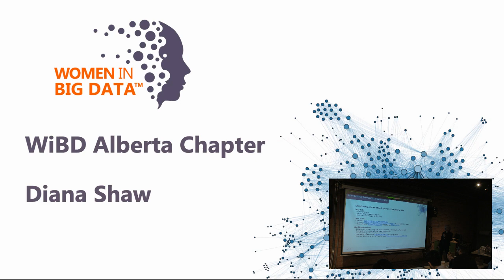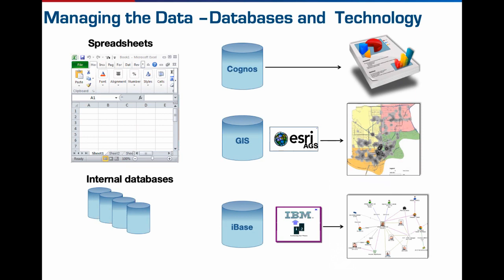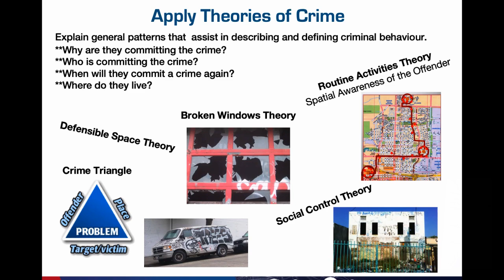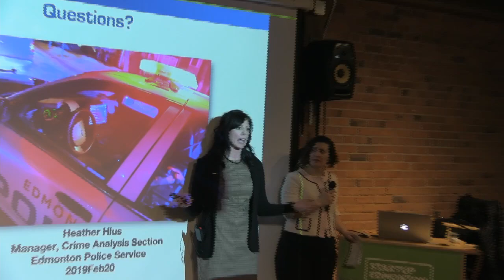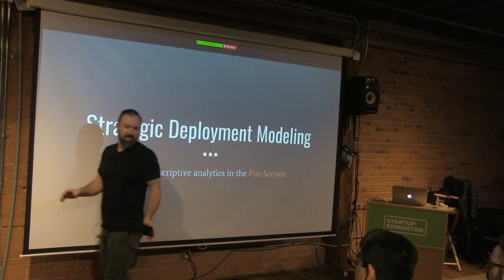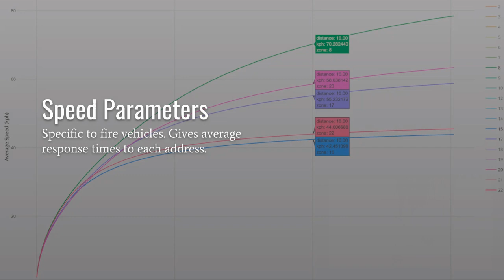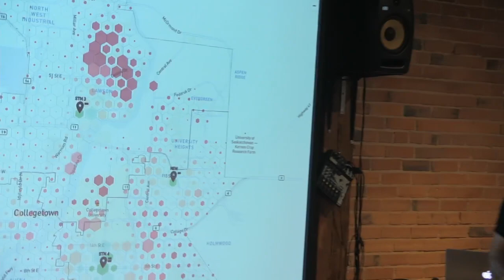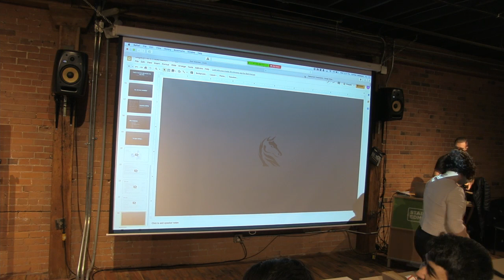Lunchalytics: Using data to improve public safety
Speakers:
Diana Shaw - Women in Big Data, Alberta Chapter (1:20)
To Catch a Thief: Public Safety Through Analysis - Heather Hlus - Manager, Crime Analysis Section, Edmonton Police Service (5:20)
Strategic Deployment Modelling - Rob Korzan - Darkhorse Emergency Services (32:05)

Darkhorse Analytics    NAIT      Go Auto
ATB       Alberta Data Partnerships